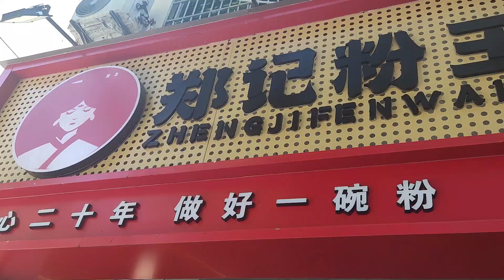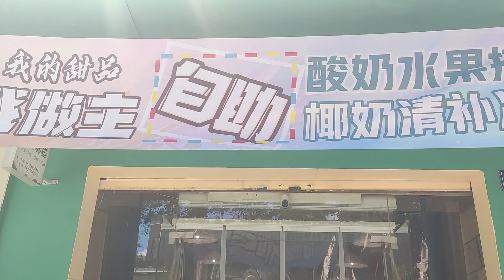Dining Out, Day Six, Lunch, 29th September 2024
When we first came to Hainan there were qīng bǔ liáng shops all over the place. Now it seems very difficult to find a place. We did though so that was our lunch today. I forgot to say in the video how much it was so I can tell you here, it was 30RMB for the two of us. If you want to know more about it look on wikipedia for Ching_bo_leung. PS I have the British version!